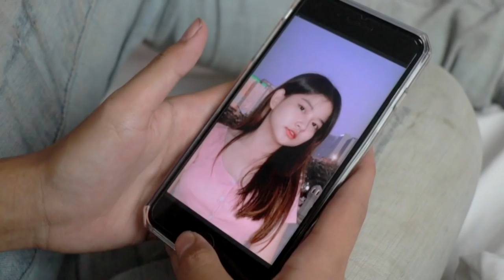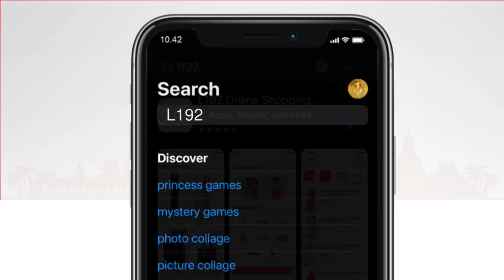ស្រឡាញ់ខ្លាំង ទុក្ខខ្លាំង - SHORTFILM